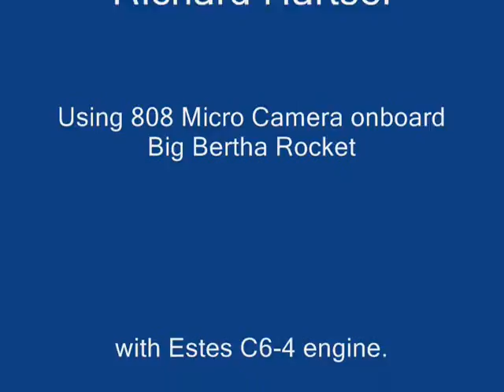Rocket Launch with a Parasite Video Camera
Second try at model rocket movies.  Parachute didn't come out correctly. Hang on, it's a bumpy ride.